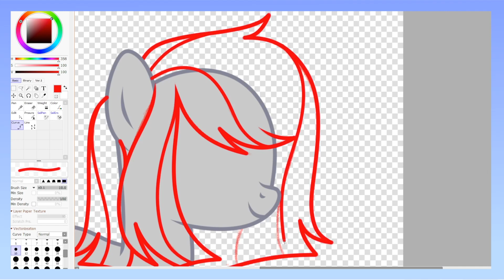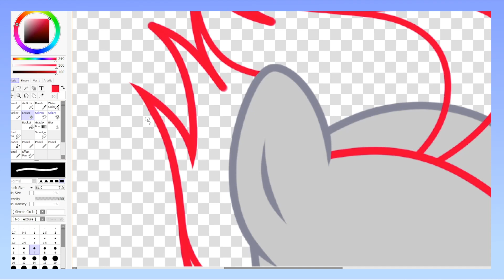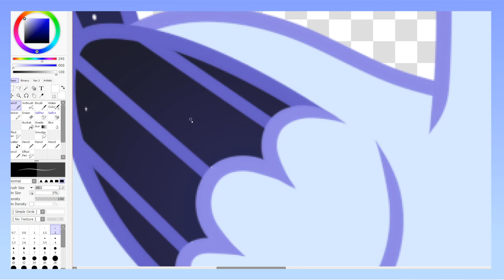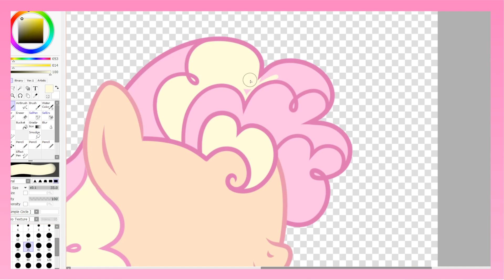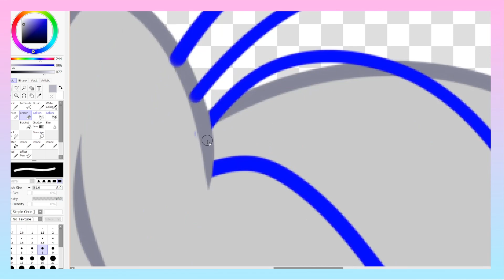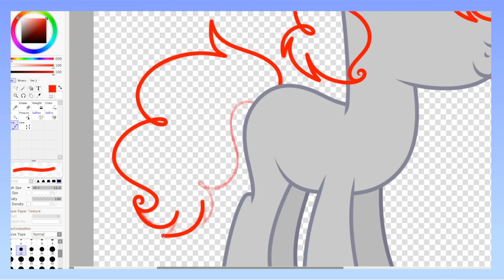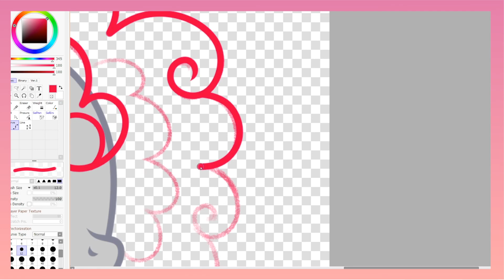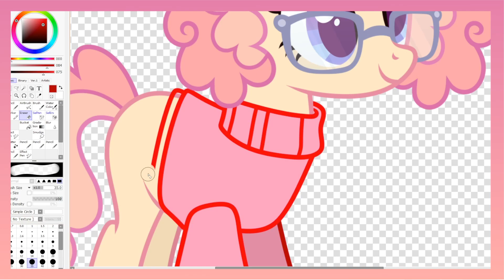Speedpaint #2 - Characters Designs for Sale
°• If you want to know about commissions/trades/requests, then go to my page on deviantart or instagram, there you can find out whether they are open or closed.
°• If you want to know anything video/painting related, fell free to ask me. You can write to me on instagram, deviantart or my email. (Most often I check messages on Instagram)

Tags [Ignore]
mlp originalcharacter pony ponybase mylittleponyfriendshipismagic ponyedit mlpart ponyadoptables mlpoc adoptablemlp mlpadopt mlpbase mylittleponyadopts ponyadoptable adoptpony mlpadoptables mlpartist mlpnextgen mlpnextgeneration adoptmlp mlpedit mlpauction ponyartist art mlppbasepony mlpcharacterdesign mlpanewgeneration 3baseedit 3baseart рonyart donquani speedpaint